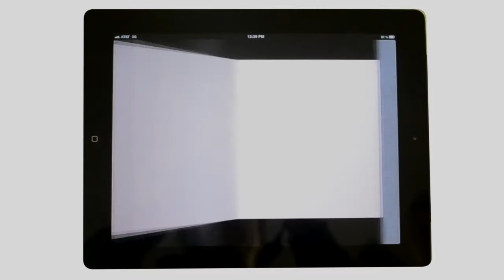Cleaning Mona Lisa iBook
Experience art like never before with Cleaning Mona Lisa by Lee Sandstead. Coming soon to the iBookstore.